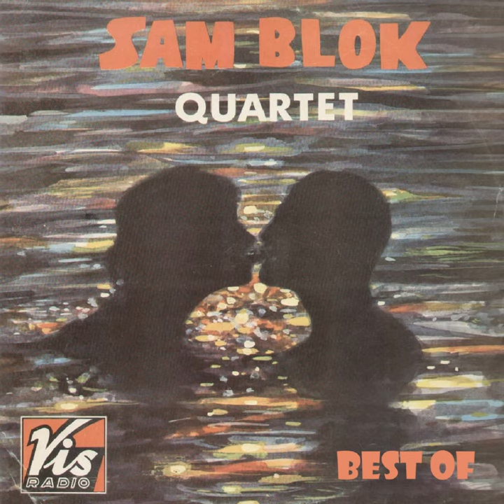Cafè espresso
Cafè espresso · Sam Blok Quartet · Mike Stroller

Best of Sam Blok Quartet

Composer: Jerry Leiber